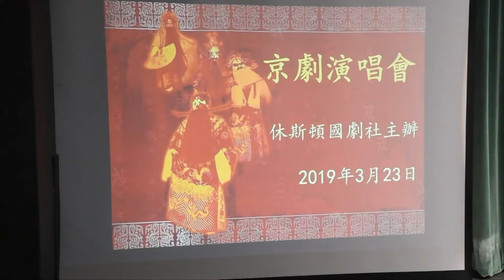休斯敦京劇粉墨登場..台上票友盡情飆戲..台下戲迷過足戲癮...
2019年新春京劇演唱會，3月23日在長青中文學校多功能廳粉墨登場，當天清唱、彩唱輪番上陣，轟的台下叫好聲不絕於耳(太真外傳 姚欣植)。國劇社姚欣植社長拿起了麥克風親自與郭楓搭檔主持這場一年一度的演唱盛會，介紹每場劇目典故，讓觀眾更容易了解劇中人物及故事背景(郭楓唱戲)。
國劇社票友一路走來就因為愛唱戲，哪怕身兼數職，既扛文武場，還要上場演唱，全場來回跑，就算辛苦也在所不惜，大家還是認真扮好了每個角色(鳳還巢 擊鼓罵曹)。
當天登台演出的姚寧鋼會計師、程明芳醫師等票友，都是在工作之餘騰出時間來練唱，唱腔舉手投足間，依舊迎來台下叫好的掌聲不斷(春秋配 西施)。
下半場李竑鋒的男聲女音，演譯太真外傳楊玉環，若不見其人只聞其聲，還真難分辨演唱者是位男性；虞曉梅彩裝上陣天女散花，舞動水袖綢帶飄逸的美感，為這場京劇演唱會，做了最優雅的落幕演出(李竑鋒 虞曉梅)。